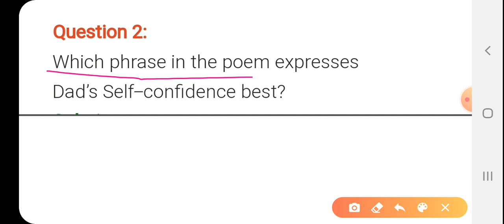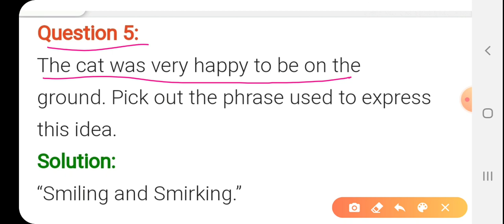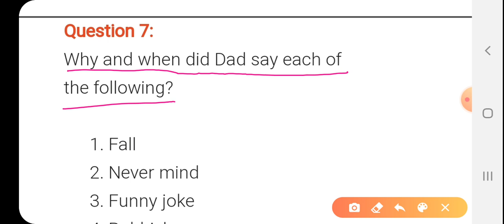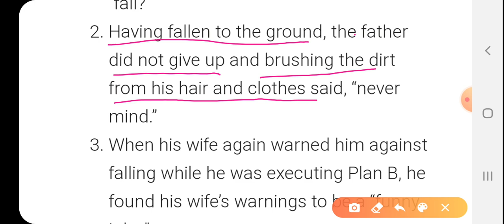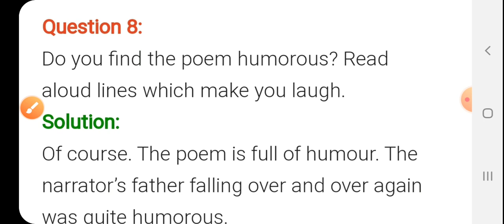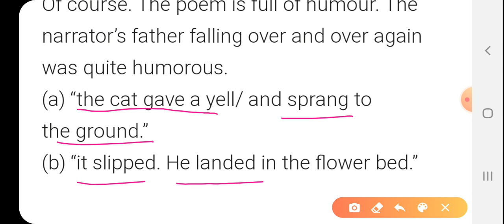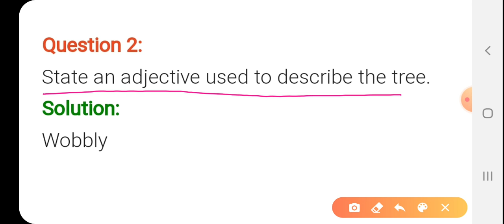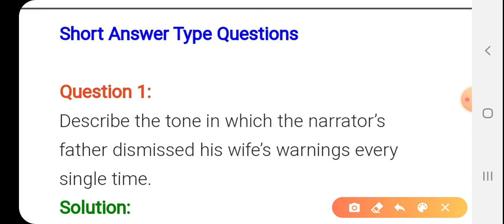NCERT Solutions class 7 Dad and the Cat and the Tree ( poem)